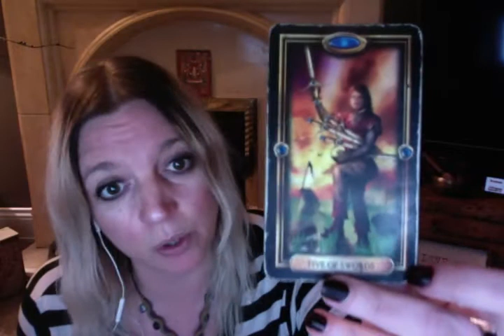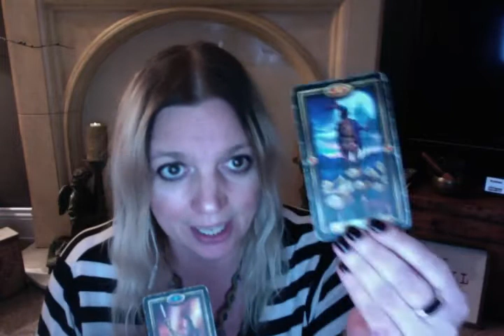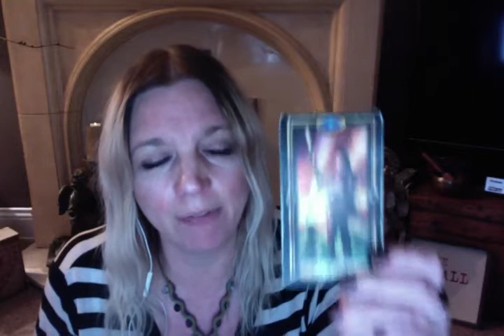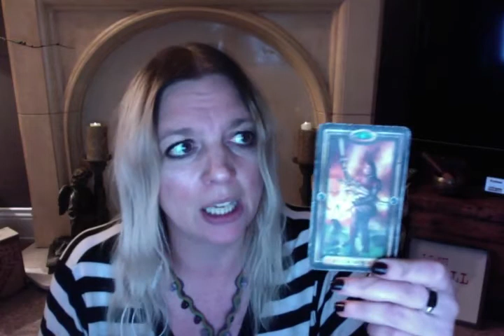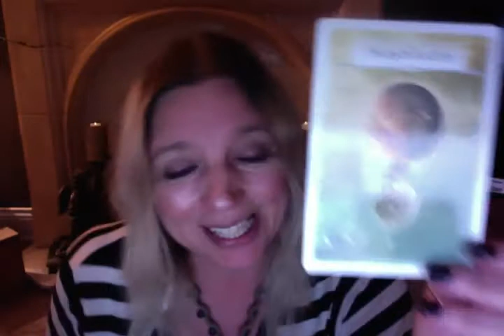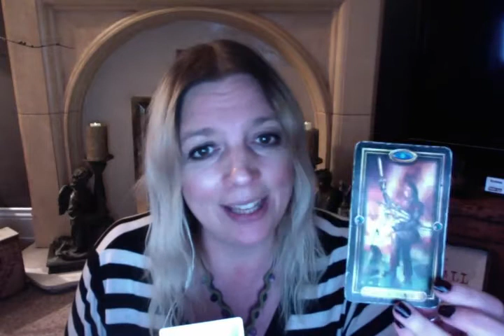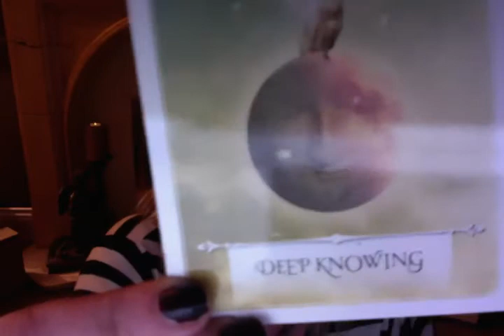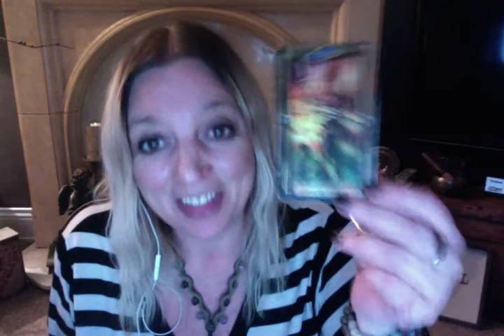Daily psychic tarot reading 2017: WHAT ARE YOU FIGHTING FOR?